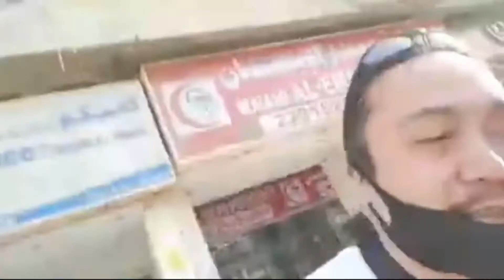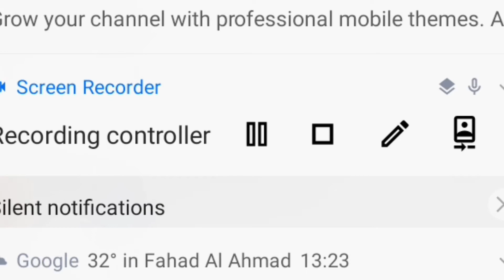NASAAN ANG SUSI NG KOTSE?🤣🤣🤣